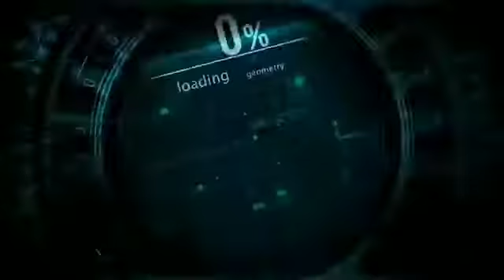FREE Intro Template - NO TEXT #1